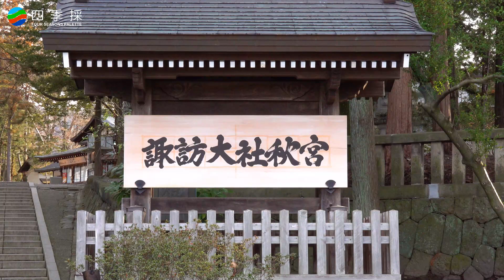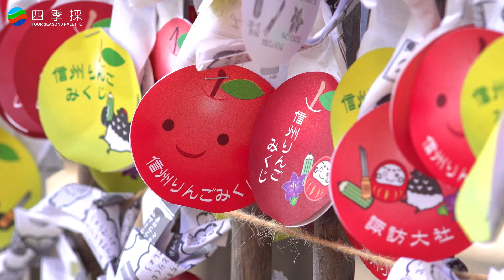諏訪大社下社秋宮 自然そのものを御神体とする最も古い神社の１つ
長野県諏訪湖周辺にある、自然そのものを御神体とする最も古い神社の１つである諏訪大社下社秋です。